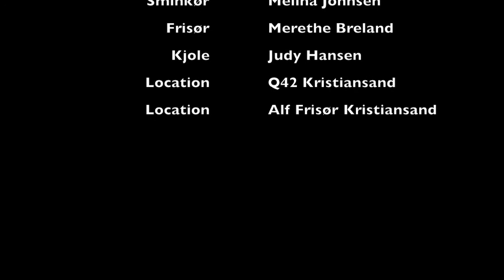VLOG 1 // Modell for min kjoledesigner - Miss Norway